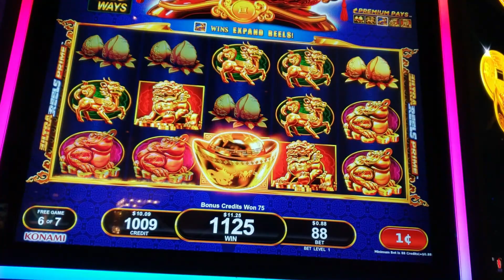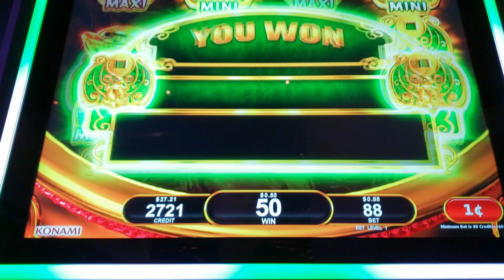Abundant Fortune slot at Soboba was not so Abundant Tonight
Abundant Fortune was not so abundant today. Well, I tried and that's the risk you take. Thank goodness for some free play from Soboba.

Check out the "about" section for more info on our channel

There’s this too. Get a few cents for reading emails sent to you. Get more for downloading select games and playing whatever their rules are. Surveys, purchases, etc.